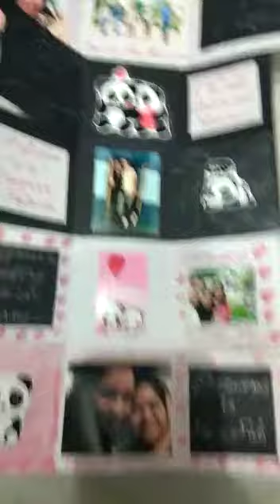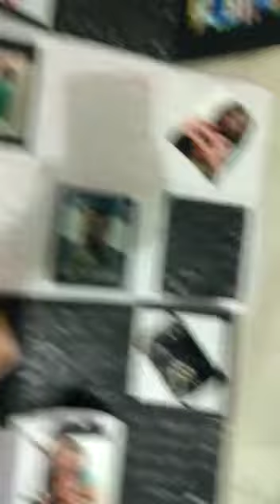Personalised infinity box making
Tutorial, infinity box with with 40-50 pics